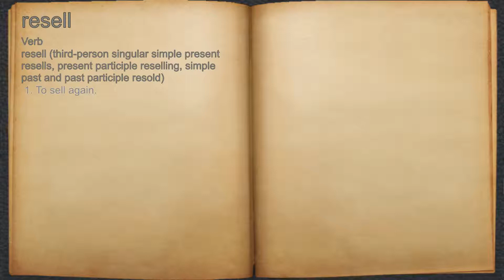What does resell mean?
A spoken definition of resell.

Intro Sound:
Typewriter - Tamskp